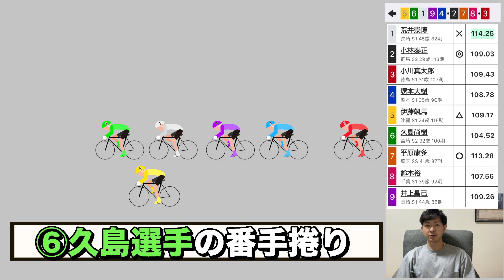佐世保競輪 決勝戦予想